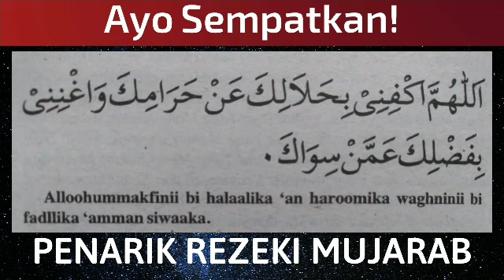Sempatkan! BACA 3X HABIS SHOLAT JUMAT. REZEKI AKAN MENGEJARMU, HUTANGMU LUNAS & HIDUPMU BERKECUKUPAN